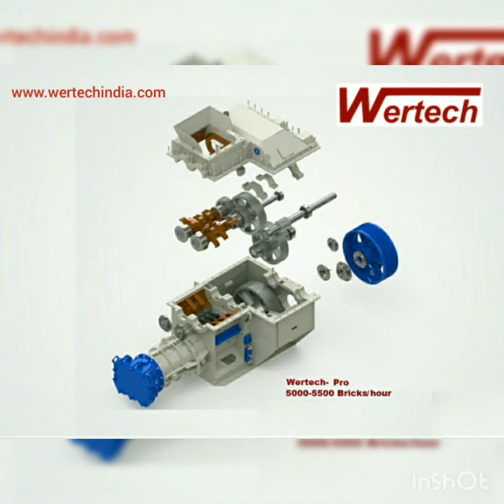High quality wirecutter brick machinery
Monoblock machines, boxfeeder, roller mill, mixer